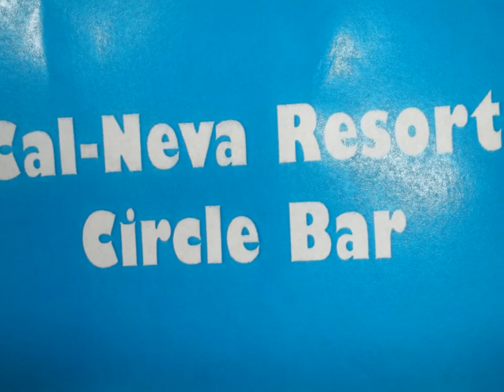Bryan Mejia :Day of Summer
albun summer day new photo Bryan Mejia where he elaborated in a village in 1847 by Reno and the state of Texas. we hope to reach their hearts.